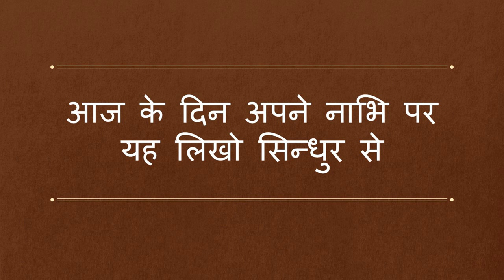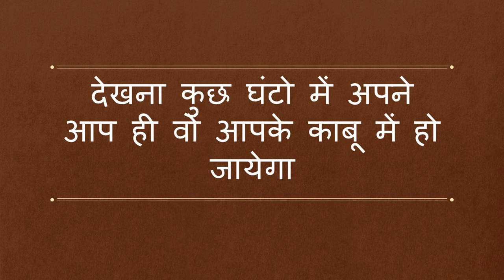सोमबार के दिन यह बोलो ॐ नाम कृ वः स्वः सम्भोग वशीकरण होगा असर होने पर मुझे जरूर बताना